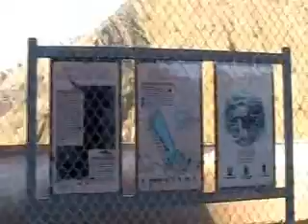Monticello Dam & Lake Berryessa, California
Video 561 (3rd journey) of a reality travel show with your host David Rush.